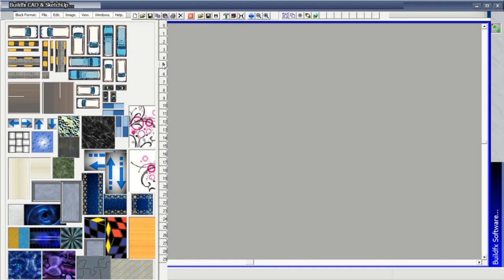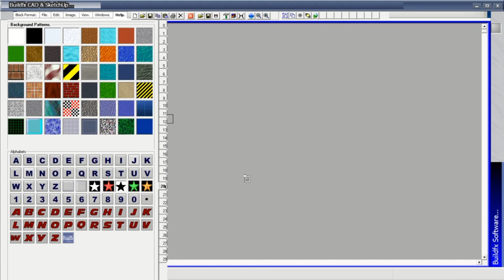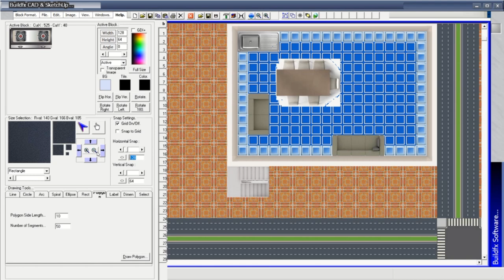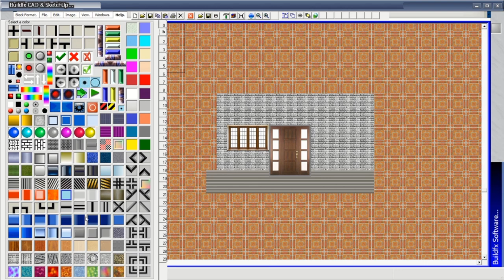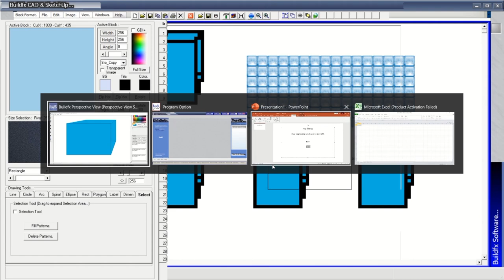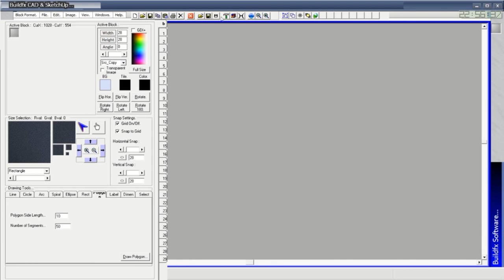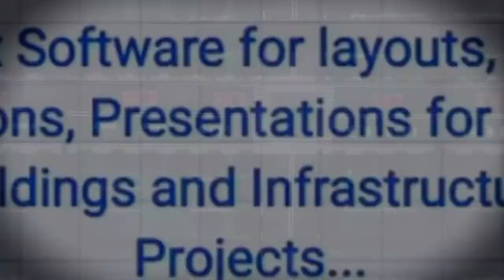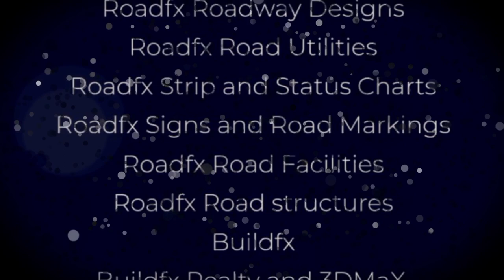Buildfx CAD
Roadfx and Buildfx Soft Series...
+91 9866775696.